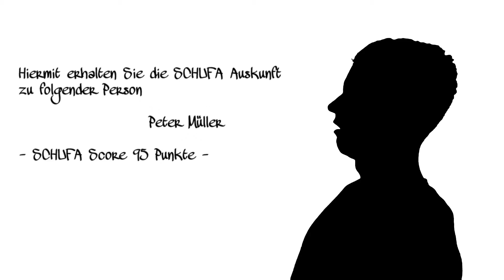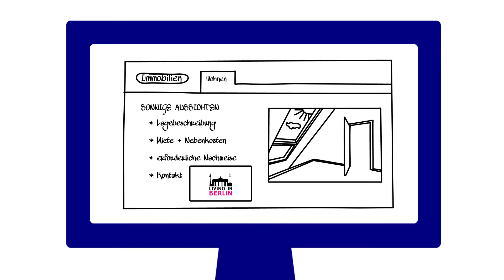Möchten Sie vermieten ?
Die Vermietung Ihrer Immobilie sollten Sie nicht auf die leichte Schulter nehmen, denn viele Aufgaben warten hierbei auf Sie.

Wenn auch Sie ähnliche Erfahrungen gemacht haben wie in unserem nebenstehenden Video oder solche vermeiden möchten, rufen Sie uns an und wir werden gern den geeigneten Mieter für Sie finden.